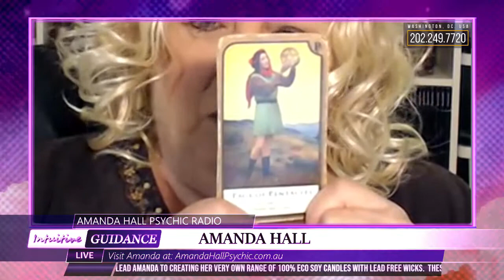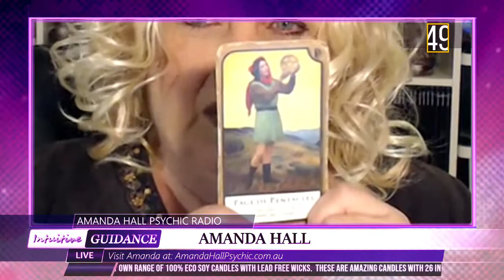Amanda Hall Psychic - June 23, 2020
Show: Amanda Hall Psychic
Host: Amanda Hall
Date: June 23, 2020
Time: Tuesdays at 5pm US Eastern Time